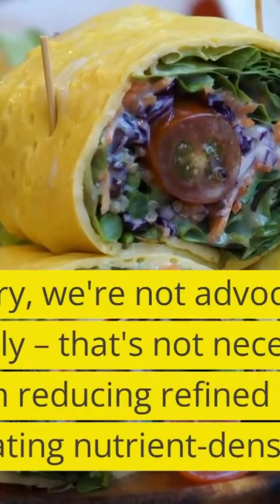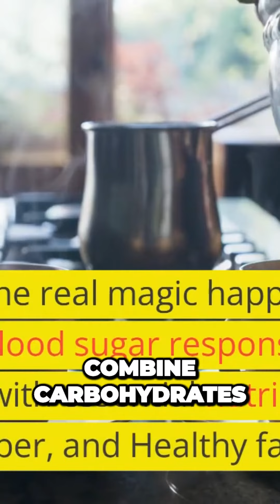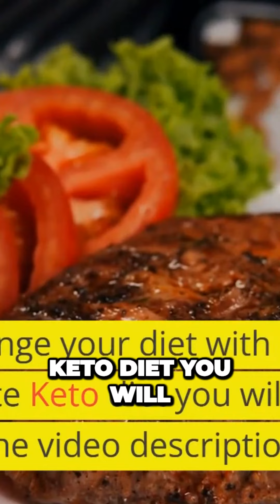DIET AND BLOOD GLUCOSE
This Channel is all about Healthy Lifestyle with the Epigenetic Insides.
Hello there! I'm all about living a healthy life as an Epigenetic Coach and Human Potential Coach
Discover the incredible power of whole foods for a wholesome life and a healthy, energetic body! 🥗🍃
Experience the true vitality and boundless energy that comes from nourishing your body with pure, natural goodness. Learn to unlock your body's full potential for a healthier, happier you!
Join me on this life-changing journey towards better health and well-being. Embrace a healthier lifestyle and unleash your inner energy! 🌱
BIO